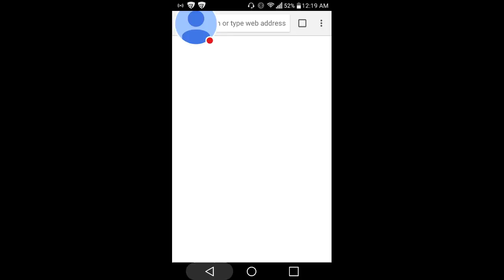My Clash Royale Stream